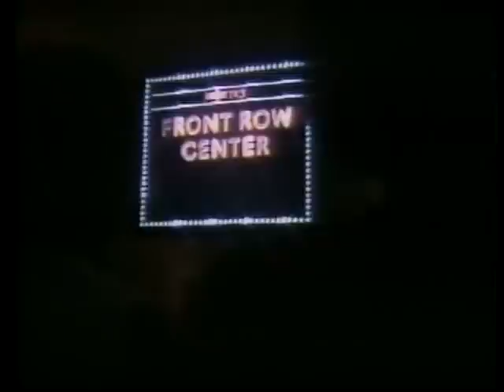Front Row Center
One of a series of shows that aired on WAVE-TV on July 15, 1983.  Hosted by George Lindsay & Gary Majors and featuring Mickey Clark, Jil Thorp & the Beat Boys and Full Moon Band.  Cathleen Ice, Fred Maurer, Carolyn McKee, Carolyn Jo Woosley, Mike McKee, Steve Sanders, Lou Hacker.